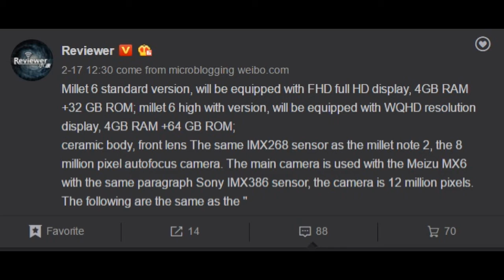NEWS100 :0 Farida Jalal died, FC BARCLONA, Trump, Mi 6 display, SAMSUNG EXYNOS 9810 processor...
News about